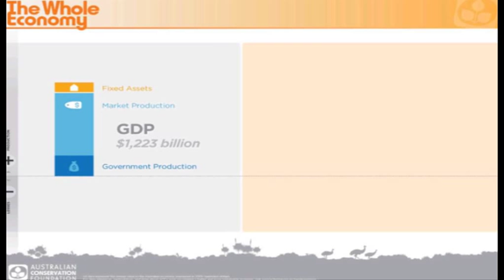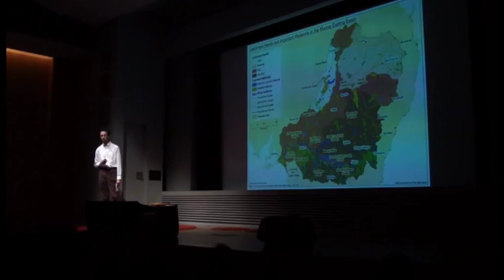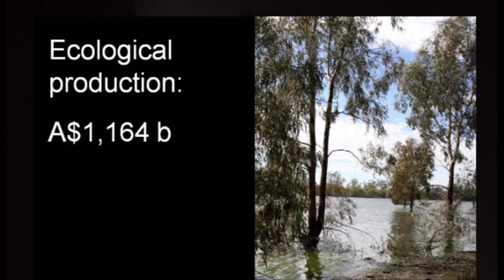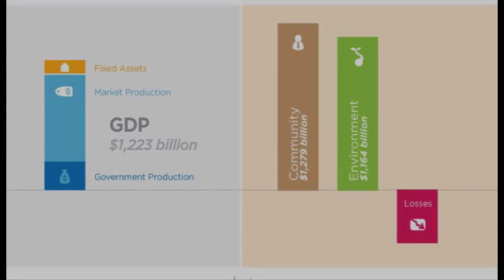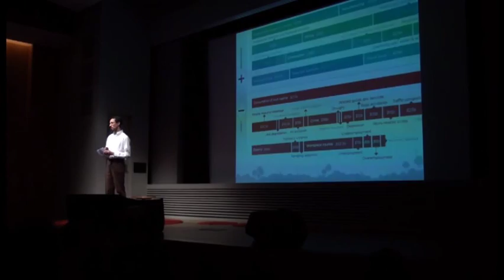TEDxMelbourne - Chuck Berger - Environment & Community in Economic Growth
Environment and community in economic growth: a new economic model that includes much more than GDP - Charles Berger (Chuck) is Director of Strategic Ideas at the Australian Conservation Foundation (ACF), one of Australia's leading environmental advocacy organisations. He leads ACF's efforts to better align economic thought and policy with ecological and human reality, and to address the underlying drivers of environmental degradation such as unsustainable consumption, growth in resource use and population pressures. Prior to his current role, Chuck worked as a corporate lawyer in private practice in New York and Brussels, and then as ACF's in-house lawyer for several years. He holds law degrees from Yale University and the University of Frankfurt, Germany.